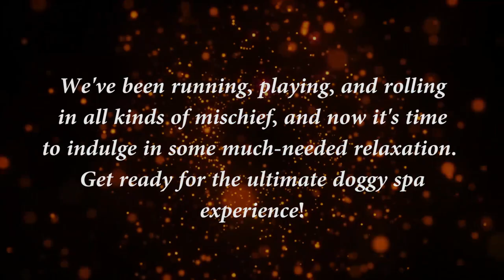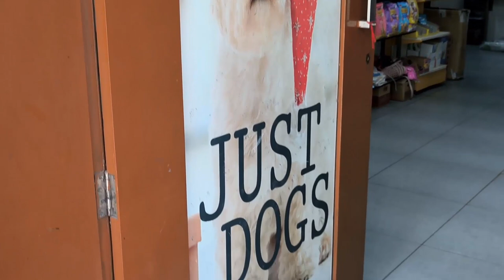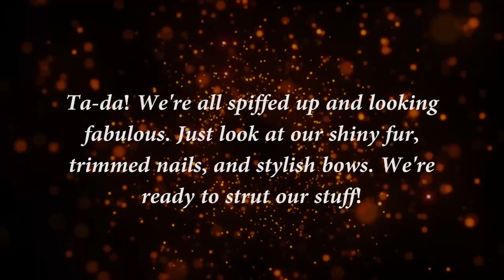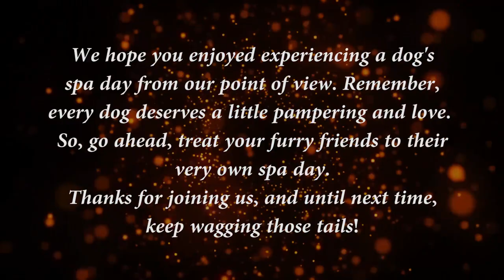A Day at Spa with Teddy, Ultimate Relaxation and Grooming Experience at Just Dog Spa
A Dog's Spa Day  Ultimate Relaxation and Grooming Experience at Just Dog Spa
Indulge your furry friend with the ultimate relaxation and grooming experience at Pampering Paws: A Dog's Spa Day! Treat your beloved canine companion to a day of pure luxury as they enjoy a range of pampering services, including soothing massages, rejuvenating facials, and expert grooming sessions. Watch as our skilled professionals work their magic, leaving your dog looking and feeling their best. Join us on this delightful journey of canine bliss and discover the perfect way to show your four-legged friend some well-deserved love and care.

A day at Just Dog Spa
Just Dogs Spa Rajkot

Time Lapse
Intro 0.05
Reached Spa 0.55
Spa Grooming 2.25
After spa 3.51
Back at home 4.13